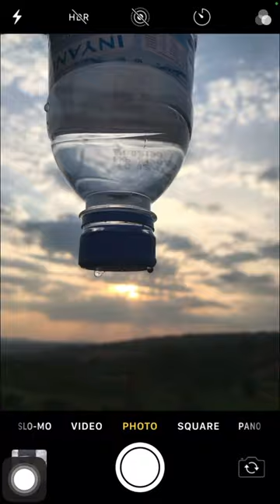Pro photo with water bottle